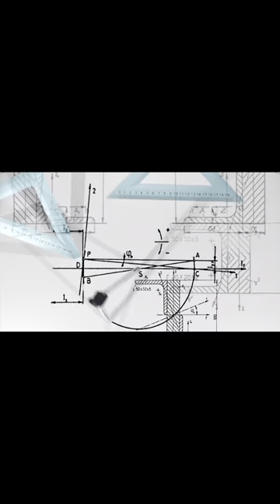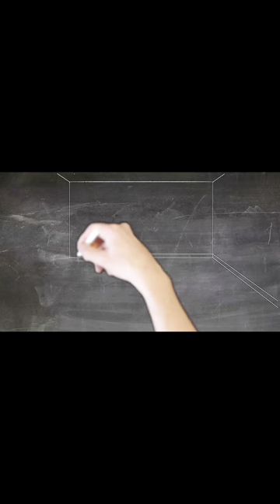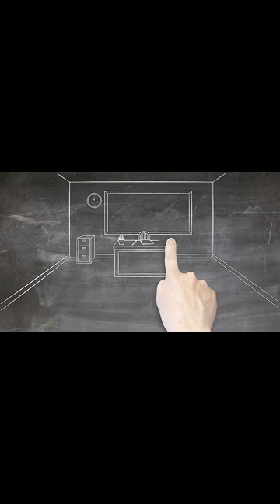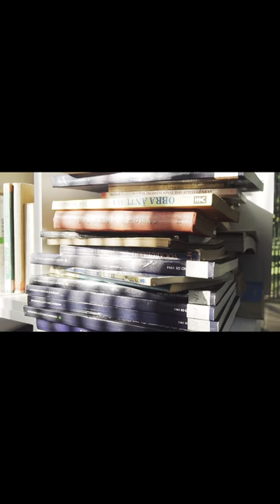Alan Watts The Natural Environment and Religion (Part 1)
by Alan Watts (Part 1 of 2)

Topics ecotheology, ecology
Collection claremontschooloftheology;
Language English
CST Audio Archive

The Natural Environment and Religion